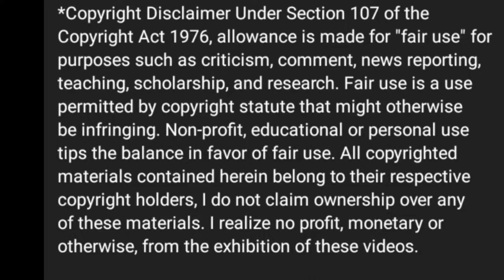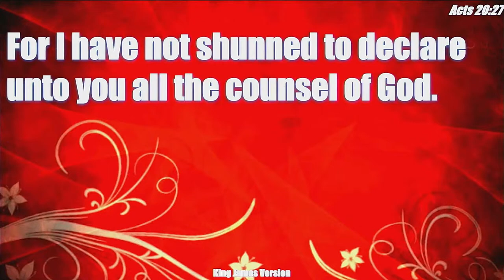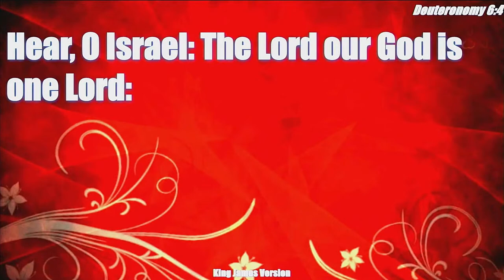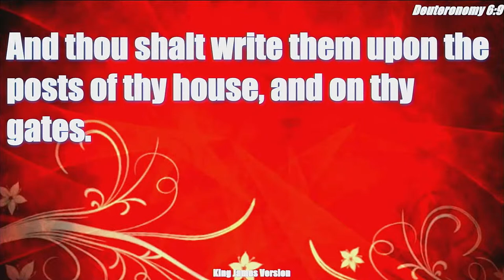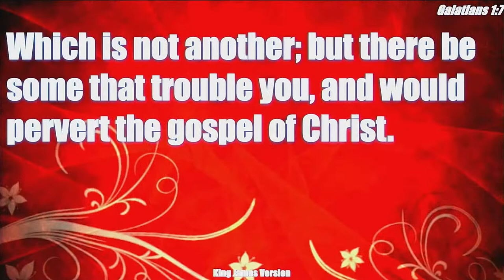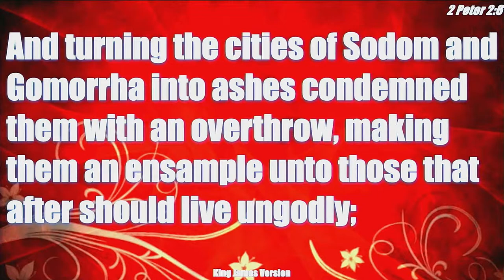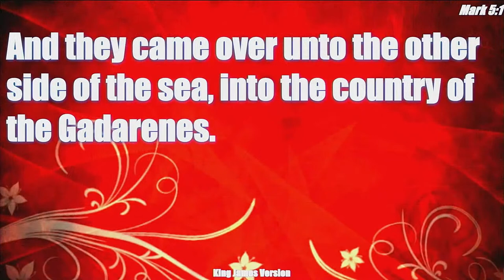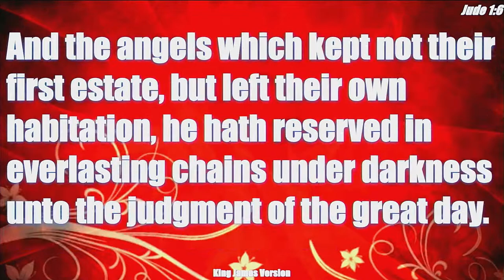Warn Them....Pt. 2